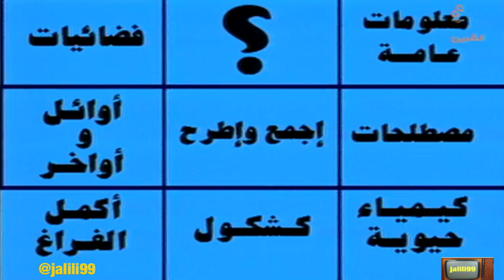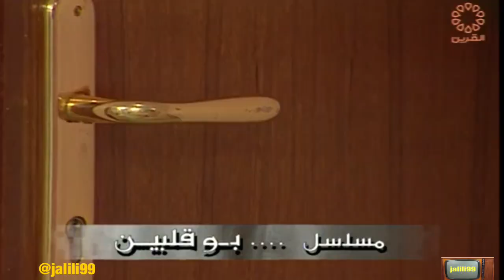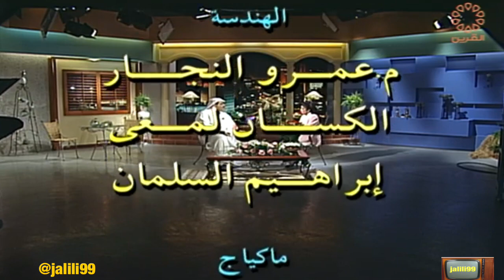HD 🇰🇼 ١٩٩٥م استديو ٥٠٠ مع داود حسين الجزء الاول تقديم غادة رزوقي والزمن الجمييل